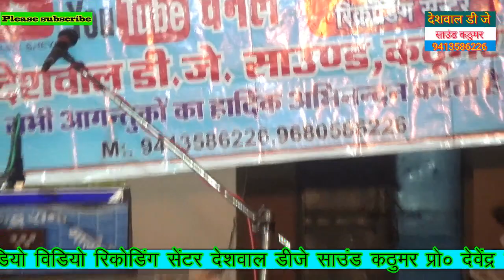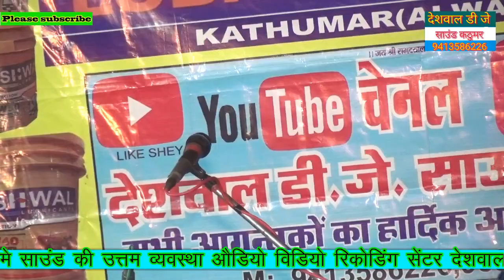नगला बरताई#jikadibhajn#भूपेंद्र शर्मा नए सुर ताल के नए धमाके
भूपेंद्र jikadibhajn नगला bartai#